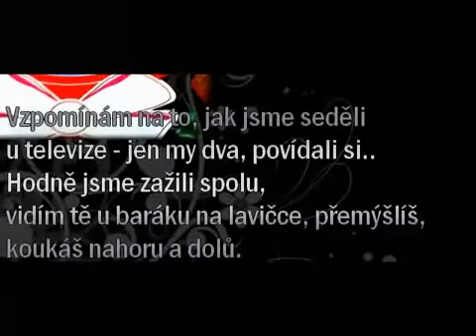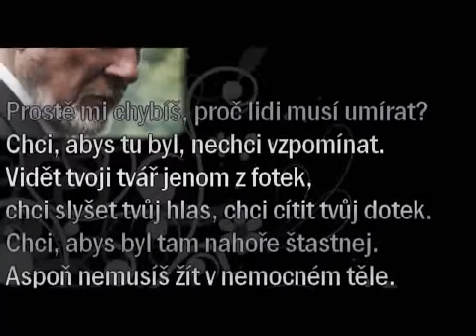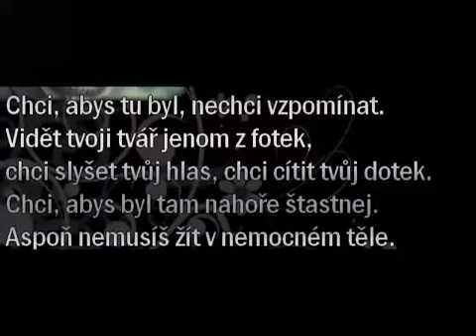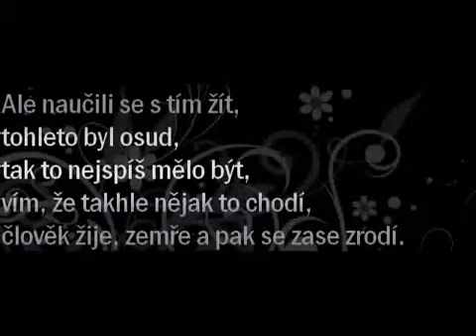SharkaSs 2011 děda videoklip :(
Sharkass děda